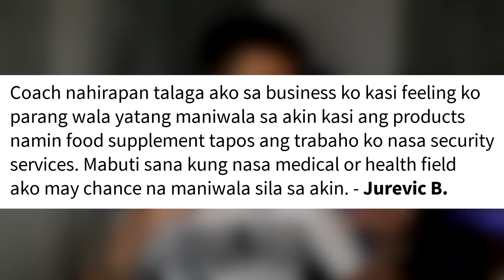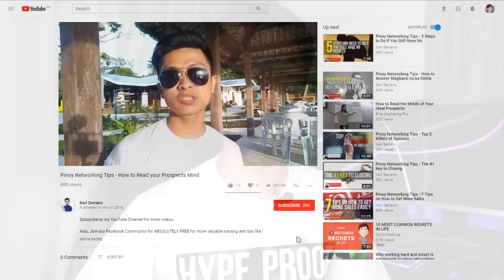Hindi mo linya ang networking?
Hindi mo linya ang networking? Pwede pa rin ba ito sayo kung ganun?